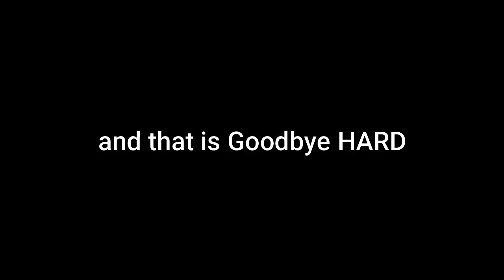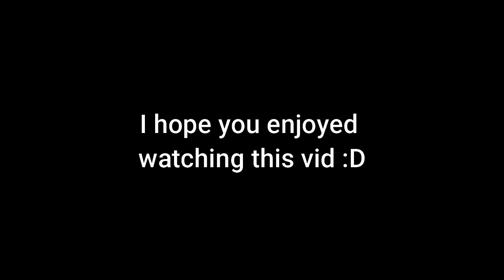I FULL COMBO the *FORMER HARDEST* Map in RoBeats | Roblox RoBeats Goodbye (Hard) (30K SUBS SPECIAL)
finally!